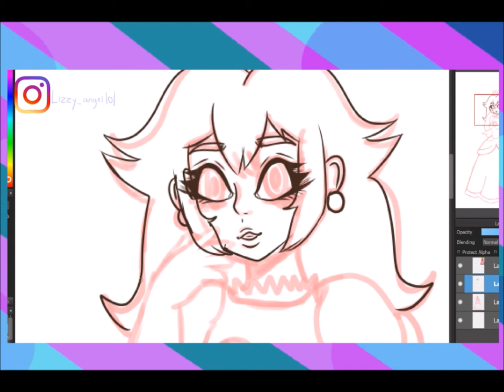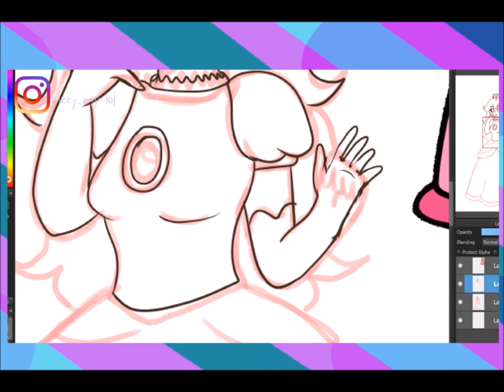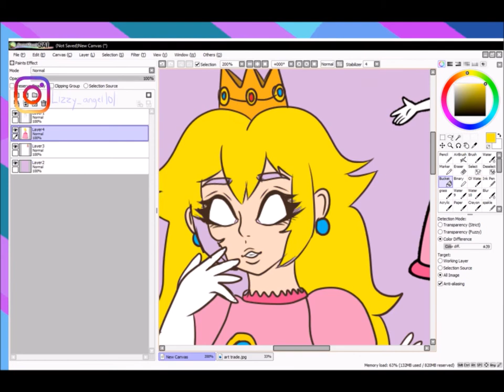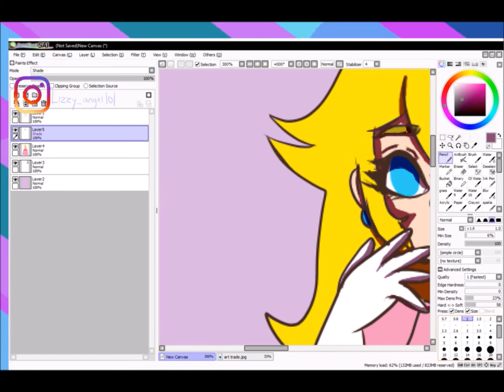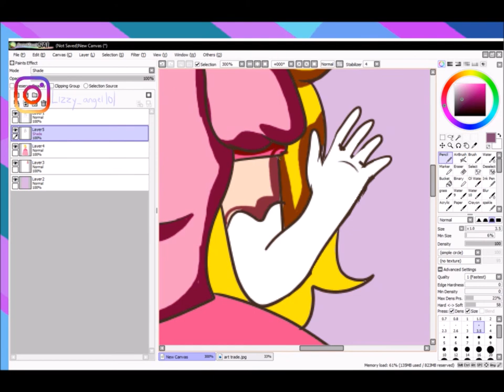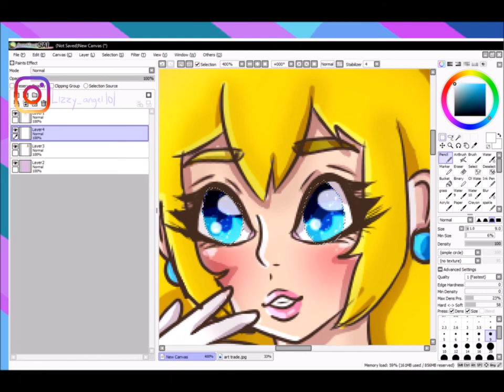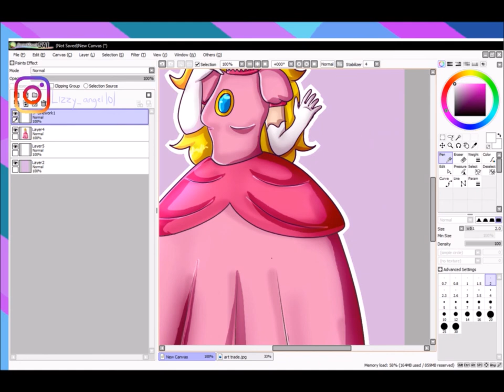Peach is finally getting the attention she deserves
Thought id do a speed paint of princess peach :)